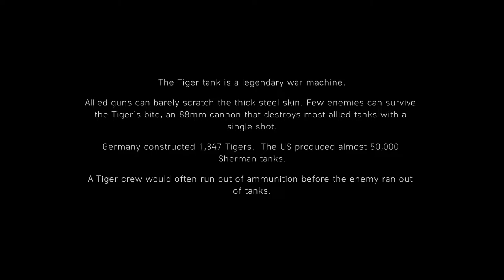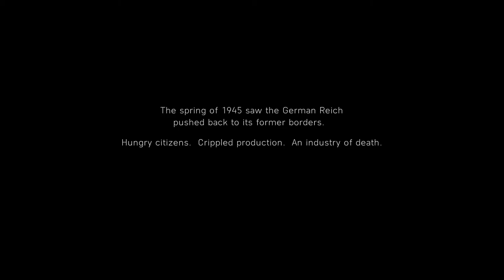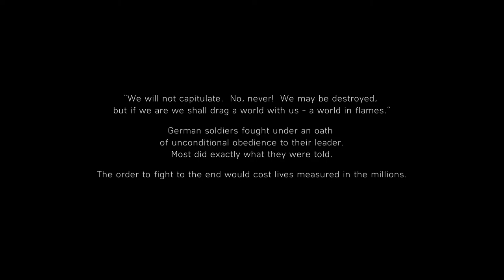THE LAST TIGER - 1945 : Rhineland | Battlefield V | Gameplay by K-9_DeathShot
1) PROCESSOR: Intel® Core™ i5-9600K Processor (9M Cache, up to 4.60 GHz)
2) GPU: NVDIA GeForce® GTX 1660 OC 6G ( 6GB GDDR5)
3) RAM: Corsair VENGEANCE LPX 16GB 3000MHz C16 DDR4
4) OS : Windows 10 Home
5) Cooling System's : CPU - Corsair Hydro Liquid CPU Cooling.
About: Battlefield V is a first-person shooter video game developed by EA DICE and published by Electronic Arts. Battlefield V is the sixteenth installment in the Battlefield series. It was released worldwide for Microsoft Windows, PlayStation 4, and Xbox One on November 20, 2018.
Initial release date: 4 September 2018
Engine: Frostbite
First released: 20 November 2018
Publisher: Electronic Arts
Developers: DICE, Criterion Software
Platforms: PlayStation 4, Xbox One, Microsoft Windows.